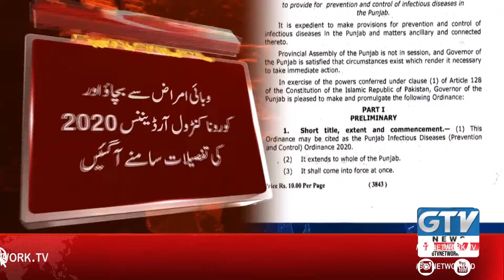Punjab Corona Control Ordinance 2020 Details